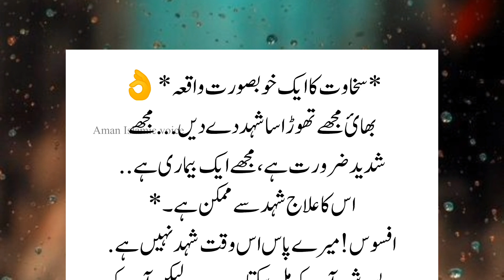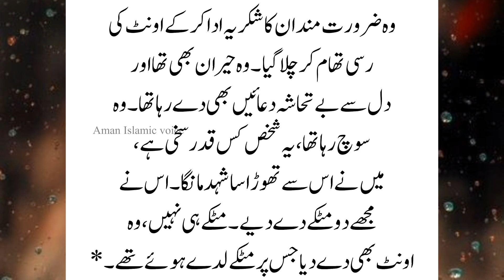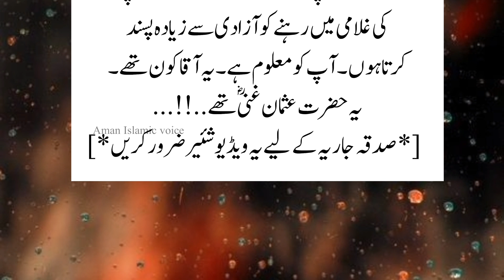Sakhaut Ka Ek Khoobsurt Waqa / Kiya AAP KO Malom hay . ya aaqa kon the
hazrat loot story in urdu,
quran stories,
hazrat loot alaihissalam story,

Voice:( Aman Islamic Voice)
Thank You Me All Friends
saqaut ka ek khoobsurt waqa kiya aap ko malom hay . ya aaqa kon the